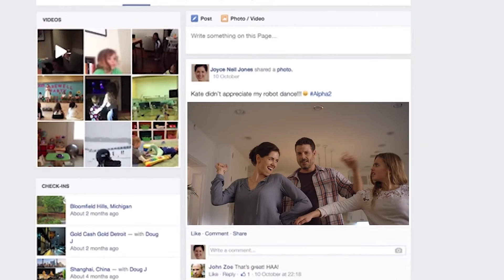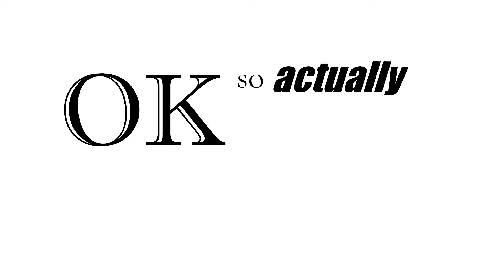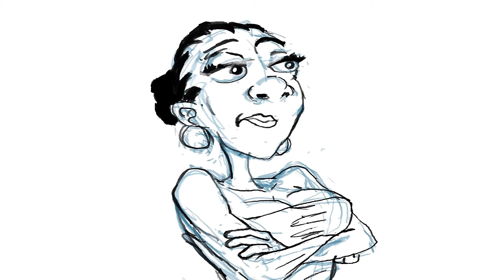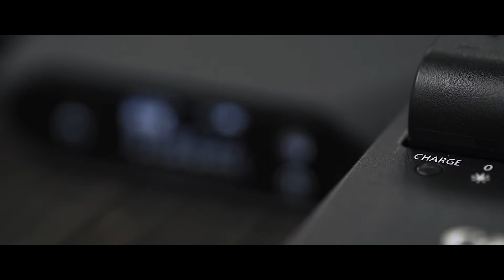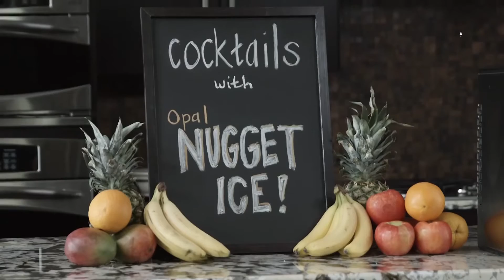Over $1 Million: Top 5 Indiegogo Most Successful Campaigns.New Inventions You Didn't Know Existed #3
Here we have an impressive variety of innovative campaigns that have raised more than $1 Million at the Indiegogo community. The Top Commercials of Crowdfunding Campaigns.

A Special Selection from “New Inventions You Didn’t Know Existed” your Tech Youtube Channel.

Crowdfunding has become a popular option to validate ideas and raise funds for prototypes and distribution...

Don’t you want to know which new invention have rased over $2.5 millions from more than 28 thousand contributors?

A Record Breaking Campaigns Compilation with so many innovative tech and hardware ideas: Top 5 Indiegogo Most Successful Campaings.

Original and smart products... In short, tech gadgets that will make your life easier. Is your mind ready to the future?

We hope you enjoyed this selection and we remind you have more available videos in our channel to discover the lastest New Inventions and Gadgets.

 We make them with tons of love for you!

0:00 ▶LIVIA
1:59 ▶ALPHA 2
4:26 ▶SOLAR ROADWAYS
10:34 ▶OMNICHARGE
12:28 ▶MIFOLD

▶▶DESCRIPTION:

0:00 ▶LIVIA – The Off Switch for Menstrual Pain.

Livia is the off switch for your menstrual cramps. Livia is a drug-free solution for menstrual pain. With one single touch, the tiny device closes the "pain gates" by stimulating the nerves and blocking the pain from passing to the brain.  No more pain, no more pills.

1:59 ▶ALPHA 2 – the First Humanoid Robot for the Family!

Technology is all around us, but what happened to the robots we dreamed of as kids? The ones who could be our friends and members of our family.

The robots who were as smart as our smart phone, but could walk and talk and learn and engage with us, in a way no smart phone ever could.

4:26 ▶SOLAR ROADWAYS – Solar panels that you can drive, park and walk on.

Solar Roadways is a modular paving system of solar panels that can withstand the heaviest of trucks. These Solar Road Panels can be installed on roads, parking lots, driveways, sidewalks, bike paths, playgrounds... literally any surface under the sun. They help pay for themselves primarily through the generation of electricity, which can power homes and businesses connected via driveways and parking lots. A nationwide system could produce more clean renewable energy than a country uses as a whole.

10:34 ▶OMNICHARGE – Smart & Compact Portable Power Bank.

World's smallest power bank with AC/DC Power Outlet and USB Fast-Charging ports for charging or powering nearly any device. With intelligent charging, it knows what is connected and the optimal charge for each device, so it won't fry your electronics, no matter what type of device you are powering.

12:28 ▶MIFOLD  – the Grab-and-Go Booster seat.

The most advanced, compact and portable booster seat ever invented.

MIFOLD adjusts the factory installed car seatbelt to securely fit a child. The two red lap belt guides on the arms hold the lap belt accurately on the bones of the hips. The shoulder strap and red clip aligns the chest strap with the shoulder.

*Prices are just for informative purposes and do not include shipping, just what the products websites shown when our video compilation was made.

** Contributors and total raised money are update to 27th September 2016.